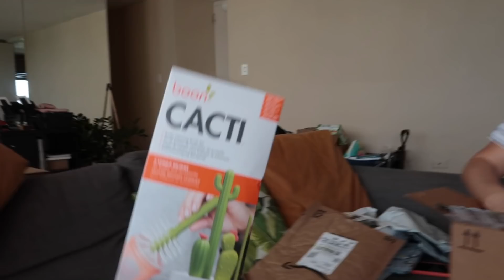NO APARECIA UNA NEVERA EN PUERTO RICO!